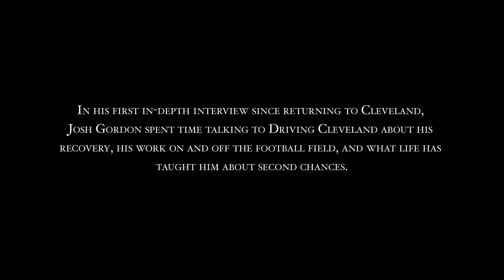Driving Cleveland: Josh Gordon